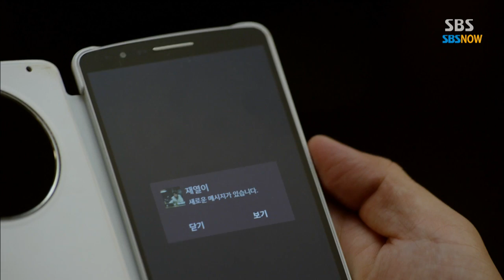[괜찮아사랑이야] - 강우의 無존재를 확인하는 주변 사람들 / 'It's Okay, That's Love' Special | SBS NOW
SBS 드라마스페셜 괜찮아 사랑이야 10회
It's alright, This is love(It's Okay, That's Love)